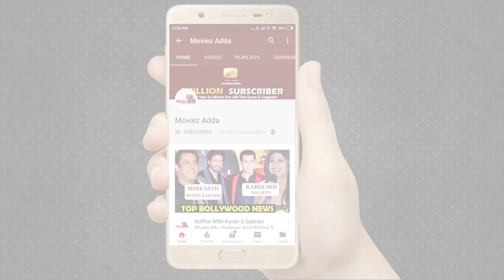Bigg Boss 13 | Salman Khan भड़के Siddharth Shukla और Asim पर | Weekend Ka Vaar